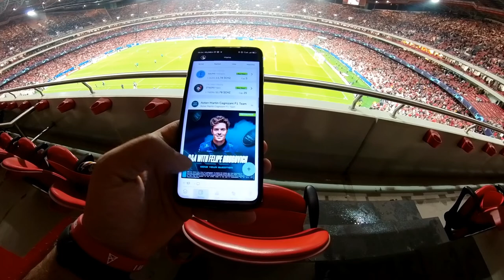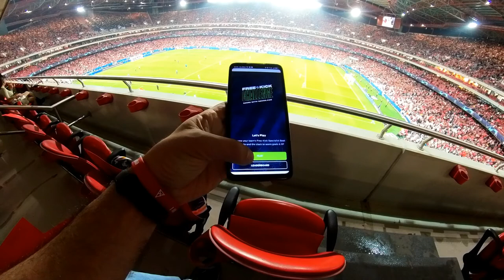Socios.com Skybox VIP Experience SL Benfica - Juventus FC Champions League match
VLOG of the Skybox VIP Experience at the SL Benfica - Juventus FC match on the 25/10 courtesy of Socios.com.